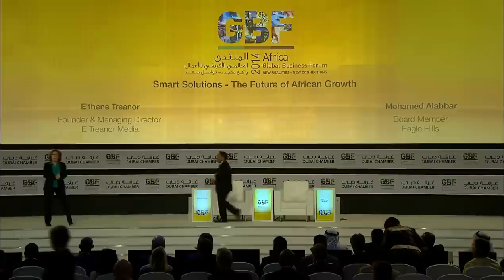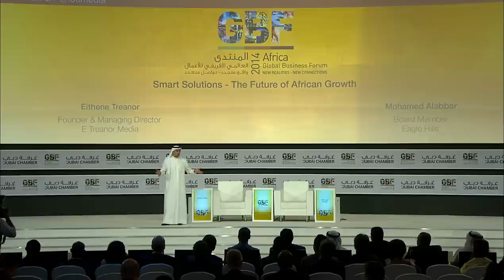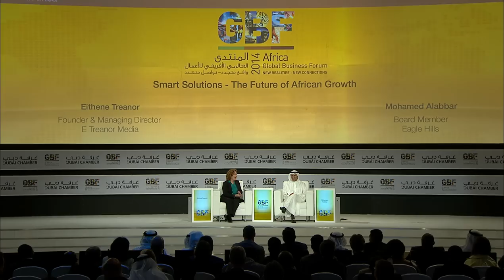AGBF 2014 : Smart Solutions - The Future of African Growth - Mohamed Alabbar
Strong demand for natural resources and rapid urbanisation are transforming Africa’s economies.  Cities are drawing in hundreds of thousands of people, opening up huge new opportunities for positive change, but also creating major risks. At the same time, foreign investment is pouring into African oil, minerals and food commodities, driving growth but bringing tensions. As a major investor in both African smart cities and mineral reserves, Mohamed Alabbar discusses his perspective on driving and shaping positive growth in Africa.

Key Speaker: Mohamed Alabbar, Board Member, Eagle Hills
Moderator: Eithne Treanor, Managing Director, E Trea